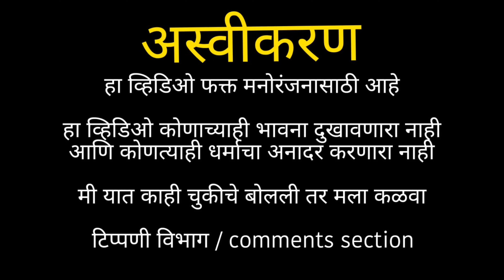अस्सल मटण पाया रेसिपी 😋//Authentic Mutton Paya Recipe//🌊🌊🐟🌊🌊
Share with your family, friends and all love once ➡️